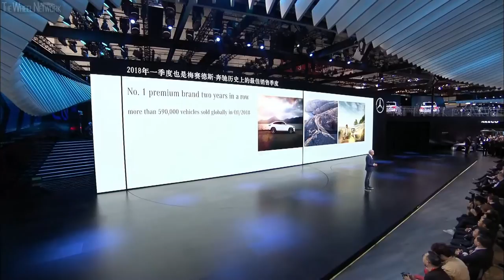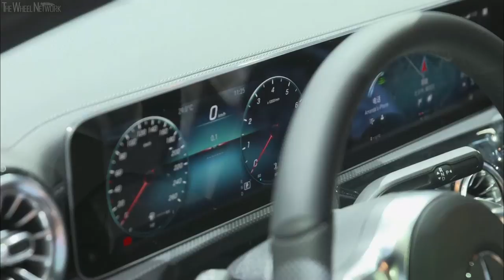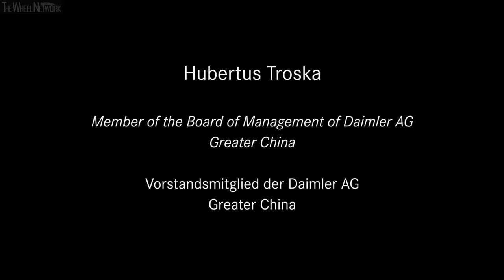Mercedes-Benz at Auto China 2018 - Press Conference Highlights + Interviews